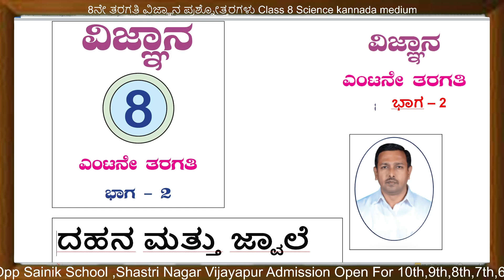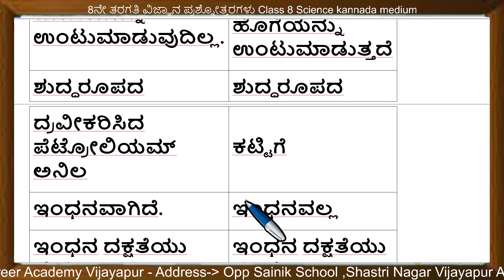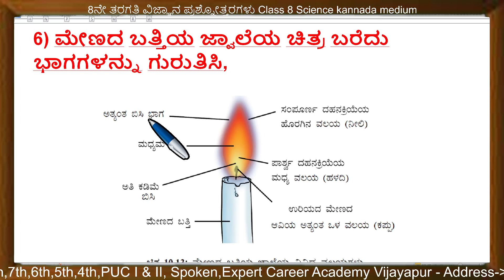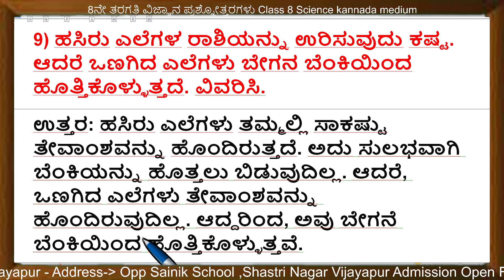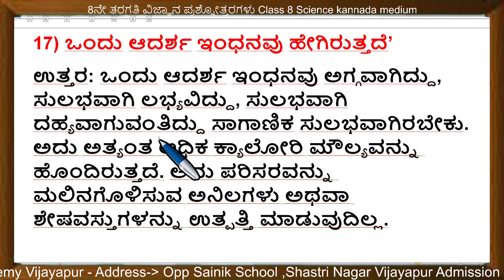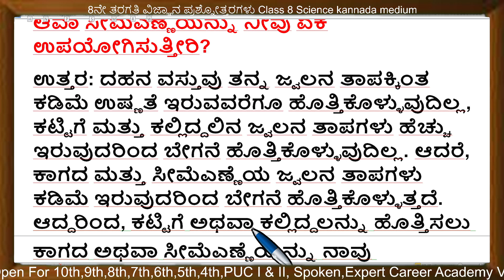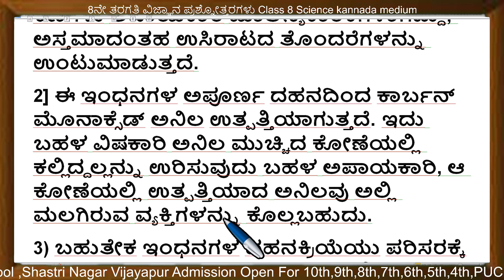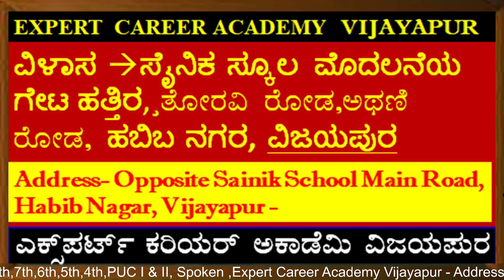class 8 ದಹನ ಮತ್ತು ಜ್ವಾಲೆ | 8th ವಿಜ್ಞಾನ | 8th ಪ್ರಶ್ನೋತ್ತರಗಳು | 8th Science Dahana Mattu Jwale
class 8 ದಹನ ಮತ್ತು ಜ್ವಾಲೆ | 8th ವಿಜ್ಞಾನ  | 8th ಪ್ರಶ್ನೋತ್ತರಗಳು | 8th  Science  Dahana Mattu Jwale  |  class 8 science question and answer |

8th ಸಿರಿ ಕನ್ನಡ | 8th kannada |8 ನೇ ತರಗತಿಯ ಪಠ್ಯಪುಸ್ತಕಗಳ ಪರಿಹಾರ